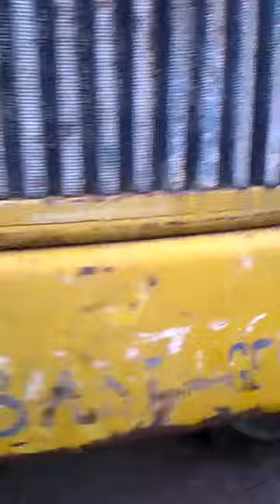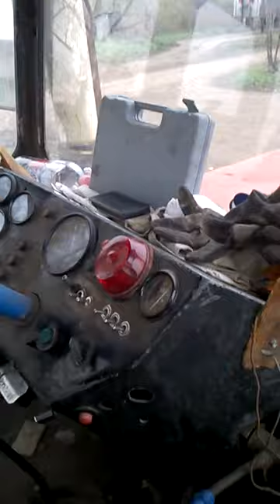Egy átlagos reggel a cégnél.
Szereplő gépek: Rába-Steiger 250, Newholand L85, Messy ferguson 5475